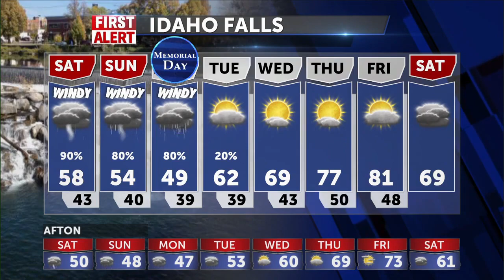Thunderstorms, scattered showers and gusty winds